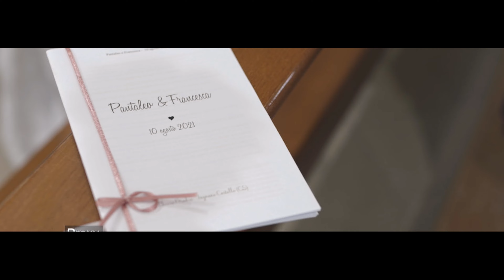Wedding Matrimonio italiano | Italian wedding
. Ciao. Sono un editor di video di matrimonio da tutto il mondo.. America, Europa, India...
Eseguo il montaggio di video di matrimonio da oltre cinque anni.
Lavoro in Adobe Premier Pro, Adobe After Effects, Edius.

Montaggio di documentari di matrimonio, momenti salienti, teaser, clip.

per ordinare l'editing del tuo video scrivi qui

Hello. I am a wedding video editor from all over the world.. America, Europe, India...
I have been editing wedding videos for over five years.
I work in Adobe Premier Pro, Adobe After Effects, Edius.

Editing wedding documentaries, highlights, teasers, clips.

to order editing of your video write here